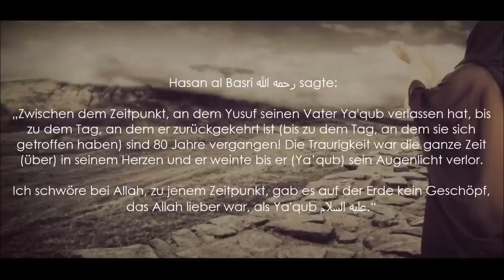Yusuf [Josef] | Sei nicht traurig, Allah sieht alles!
Geschichten der Propheten im Islam | Deutsch | Wie alles begann | Hud und das Volk 'Ad (Aad) | Salih as und das Volk Thamud/Tamud | Ibrahim (Abraham) | Yusuf [Josef] | Jinn, Iblees, Adam | Die Geschichte von Adam und Eva und seinen Kindern

اللهم اجعلنا دعاة للخير